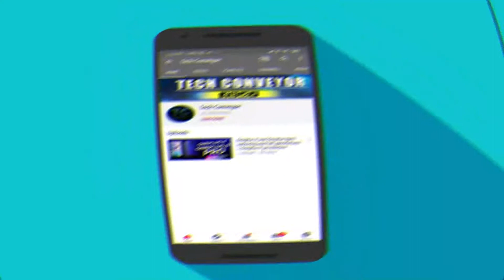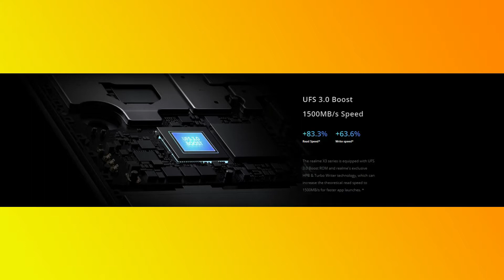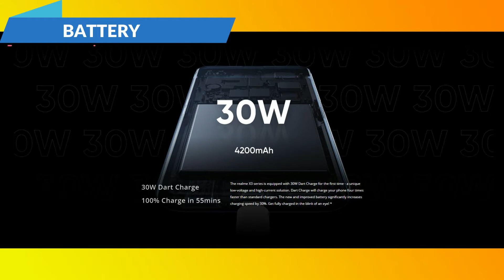Realme X3 SuperZoom Review, 60X Zoom,SD855+,120Hz Display,Camera Beast,Price & Specs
To Swagat hai aap sabhi ka humare channel Tech Conveyor me..so Aaj hum baat krne wale h Realme X3 SuperZoom Review, 60X Zoom,SD855+,120Hz Display,Camera Beast,Price & Specs to chaliye dosto video ko shuru karte hain bina kisi deri ke.